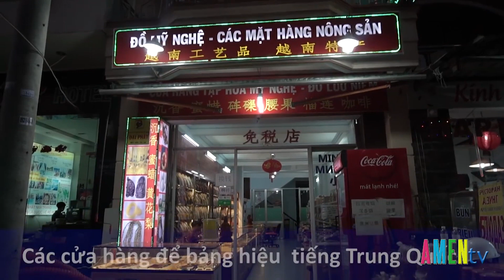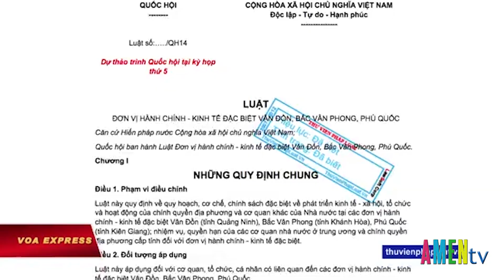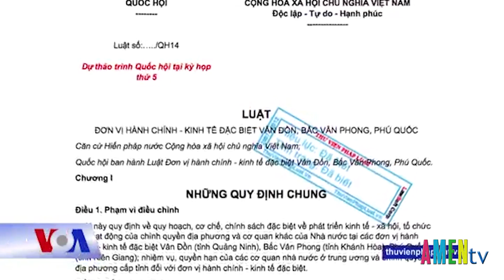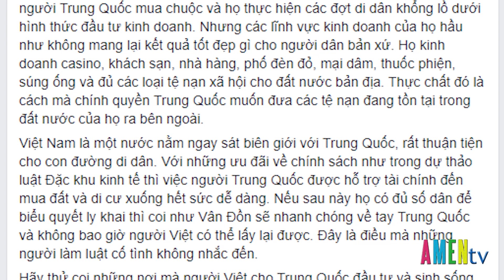SKQT 15.03: Bệnh dịch tả lợn Châu Phi đang lây lan tại Việt Nam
SỰ KIỆN QUANH TA Thứ Sáu 15.03, chương trình có những tin chính như sau:
- Triều Tiên sẽ tham gia một hội chợ tại Việt Nam để quảng bá ngành du lịch
- Venezuela ngập chìm trong hỗn loạn
- BLXH với bài “Tương lai nào cho Việt Nam?".
Cùng nhiều phần tin khác, mời quý vị cùng theo dõi bản tin chi tiết: